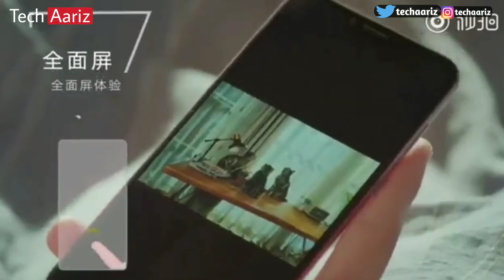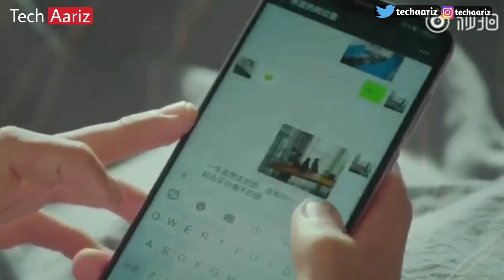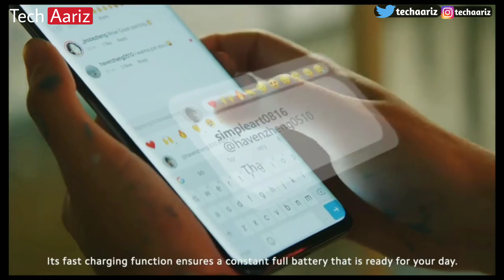Realme X7 pro Mobile Phone Review || Reame X7 Specification Leaked | Realme X7 serries 2020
Hello Dosto: Aaj aaplogo ko ye btatne ja rha hu ki Jo Popular Chinese tipster Digital Chat Station took to Weibo to share the alleged full specifications of the Realme X7 Pro. Going by it, the phone may have a 6.55-inch (1,080x2,400 pixels) AMOLED display with 120Hz display refresh rate and a hole-punch design. The phone may be powered by a processor clocked at 2.6GHz that the tipster speculates to be the MediaTek Dimensity 1000+ SoC.
At the back, the Realme X7 Pro is tipped to come with a quad camera setup that is expected to include a 64-megapixel primary sensor, an 8-megapixel ultra-wide angle sensor, and two additional 2-megapixel sensors. Up front, the hole-punch cutout is expected to house a 32-megapixel selfie camera.

My Equipments:
1. Umbrella Light Stand
2. Camera
3. Lightweight Tripod
4. Boya BYM1
5. Mini Mic

and reasearch.